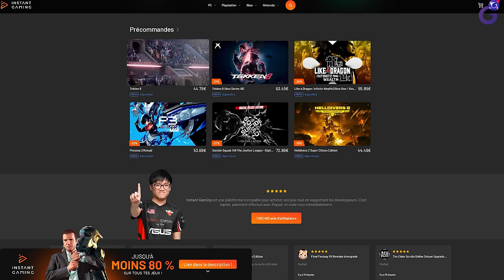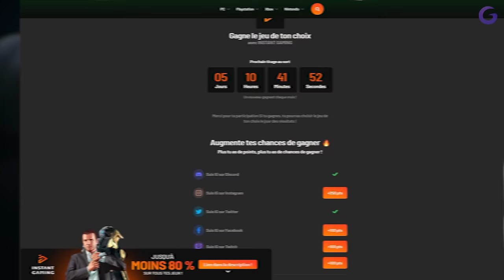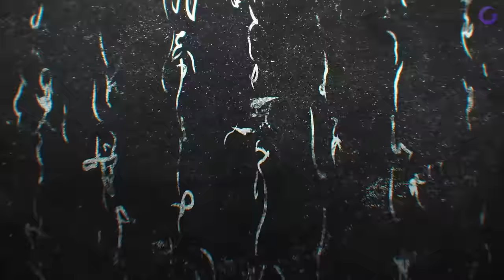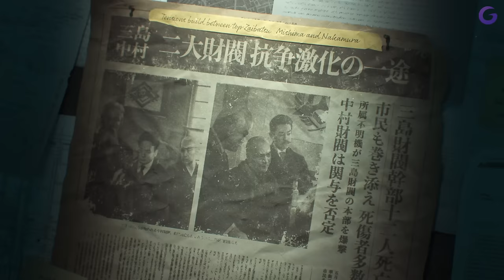TEKKEN 8 FR #1 (Mode Histoire)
Gameplay | Let's Play FR (Français) sur le mode histoire de Tekken 8 (PS5)
Merci à Bandai Namco pour la clé du jeu.

Galax